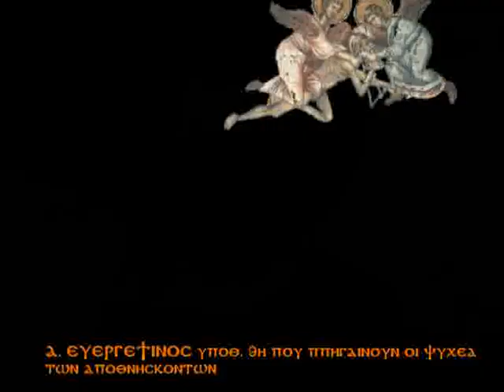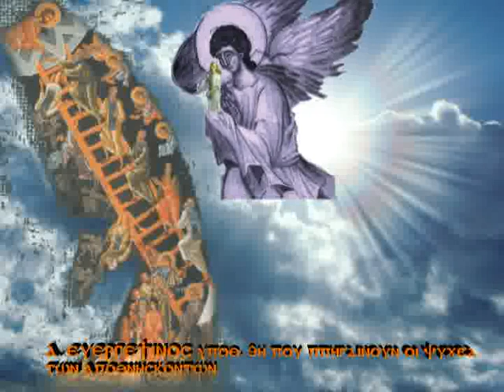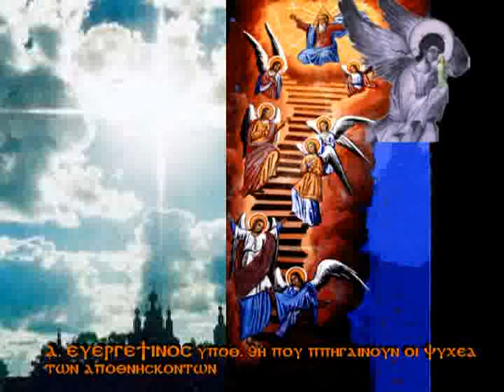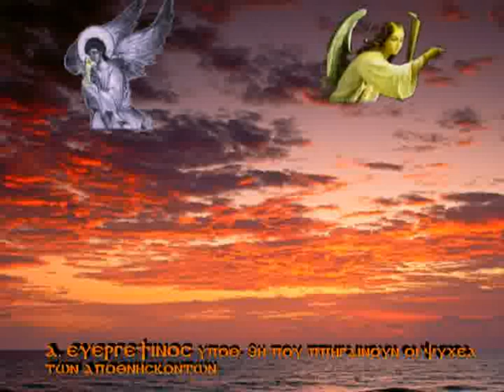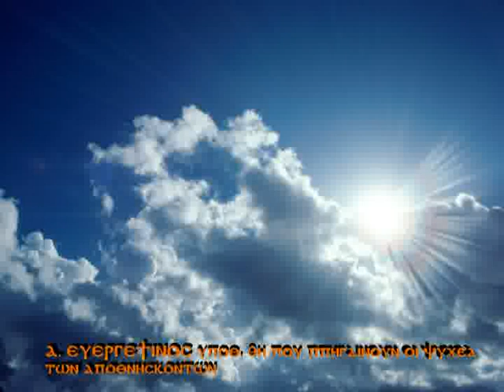Α΄ ΕΥΕΡΓΕΤΙΝΟΣ ΥΠΟΘ Θ΄που πηγαίνουν οι ψυχές των αποθνησκόντων